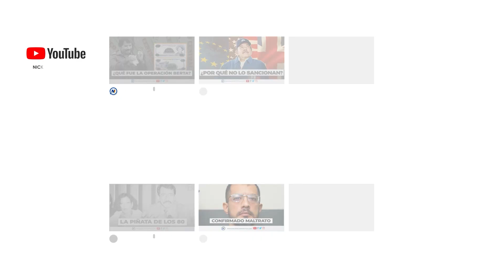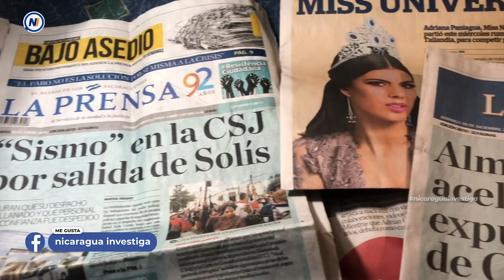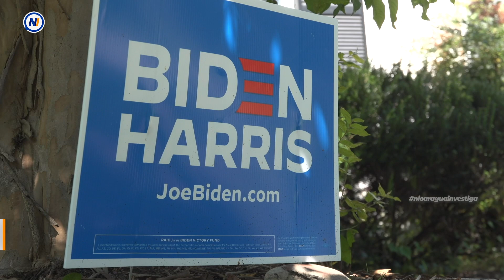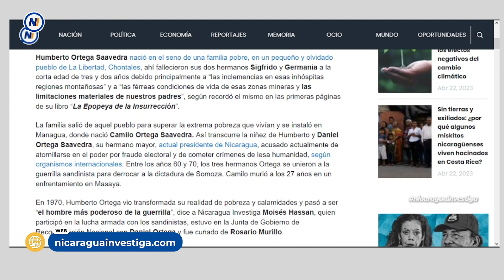🔴 Congresistas piden ampliar TPS a nicas | 25 de abril de 2023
Una buena noticia se vislumbra para los nicaragüenses que recibieron por primera vez el Estatus de Protección Temporal en Estados Unidos, conocido como TPS, pues congresistas han enviado una comunicación al presidente Joe Biden, para pueda extender dicho beneficio a Nicaragua y otros países.